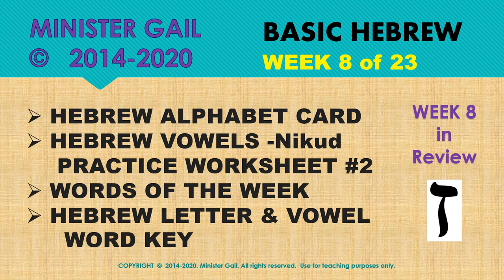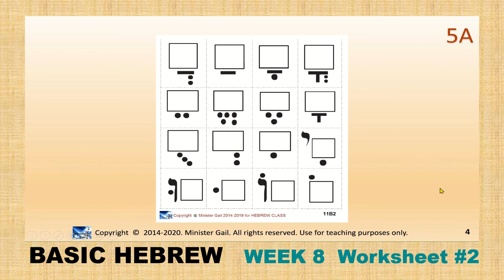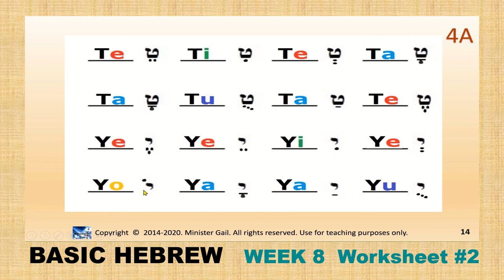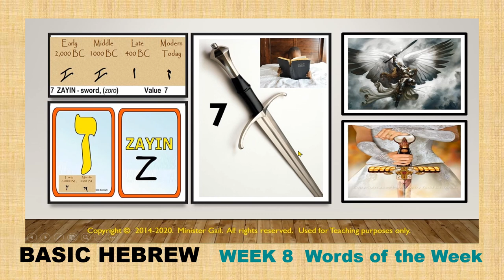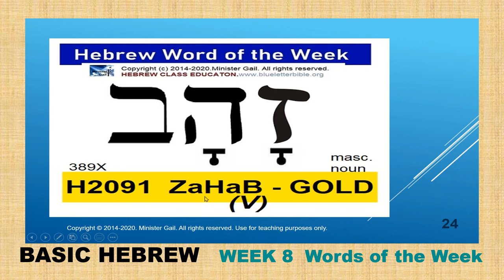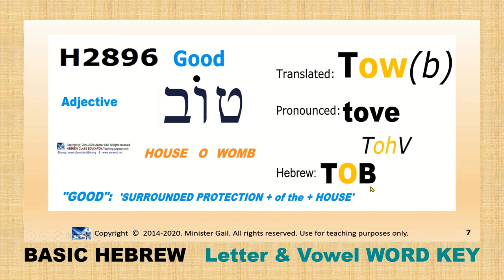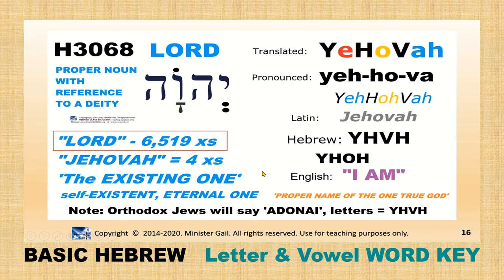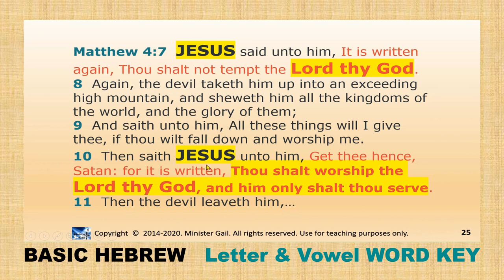HEBREW ALPHABET - ZAYIN -Lesson 8 Rev.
9/20/2020.  Lesson 8/23.  FREE CLASSES.  A) REVIEW LARGE HEBREW ALPHABET;
B) HEBREW VOWEL PRACTICE WORKSHEET #2;   C) ROOT HEBREW WORDS OF WEEK-ZAYIN for: [SWORD, WORD of GOD]     Heb 4:12  For the WORD of God is quick, and powerful, and sharper than any twoedged SWORD, piercing even to the dividing asunder of soul and spirit, and of the joints and marrow, and is a discerner of the thoughts and intents of the heart.    D) HEBREW LETTER AND WORD ANSWER KEY #2.
learnhebrewministergail learnhebrew howto Learn how to READ FAST: all Biblical Hebrew 22 Letters & final/sofit, vowels & root words, translated and their meaning. Hebrew letter / number definitions with pictures and forming Hebrew root verbs and related nouns. Classes coordinate with the Jewish Tanakh/ KJV Apostolic teaching from the First Covenant Prophets and Disciples of the Last Covenant.

Psalms 119 Hebrew Alphabet ONLINE Video Link available on this Channel:
- In all versions of Bible, including Tanakh.  See Video Link for complete lesson of 22 letters explained in detail.  Hebrew to English KJV reference.

NOTE: No longer on Facebook since 2021